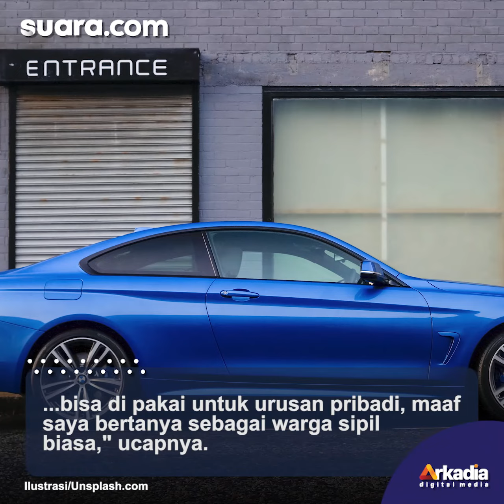Dua Pria Ngaku dari Media Pergoki Mobil Plat Merah Tetap Dipakai di Hari Minggu: Saya Salah Apa?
Dua orang mengaku berasal dari media menghadang sebuah mobil yang dibawa oleh seorang wanita.

Dalam video tersebut, 2 pria yang mengaku berasal dari media itu mempertanyakan kenapa mobil berplat merah masih digunakan di hari Minggu.

Dari pria itu, salah satu memegang telepon genggam diduga merekam. Sedangkan pria lainnya memberikan pertanyaan.